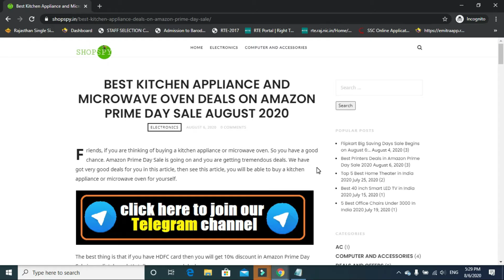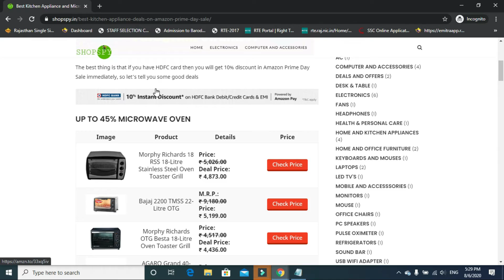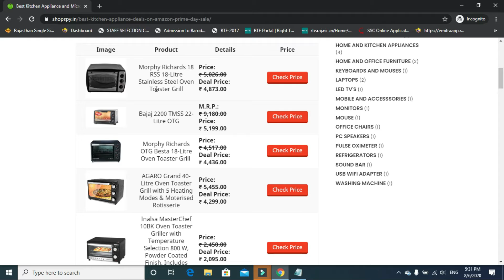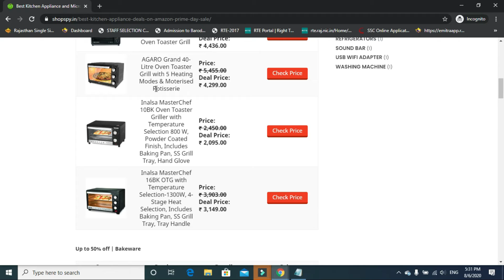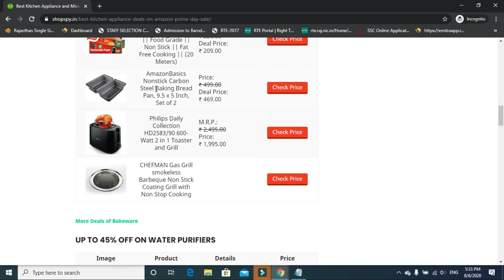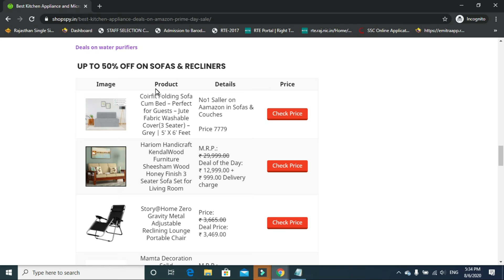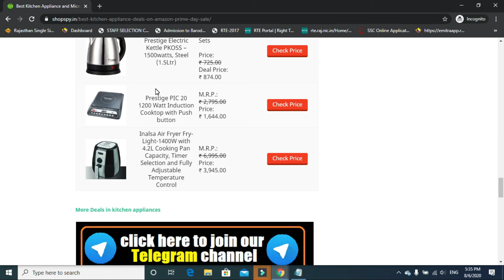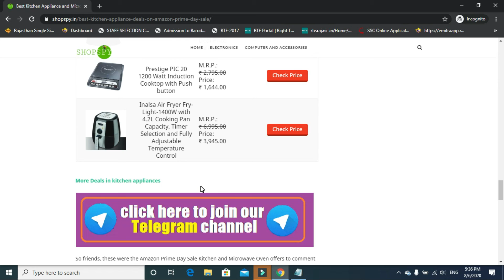Amazon Prime Day Kitchen Appliance Sale August 2020 🔥 || Prime Day Best Kitchen Appliance Deals